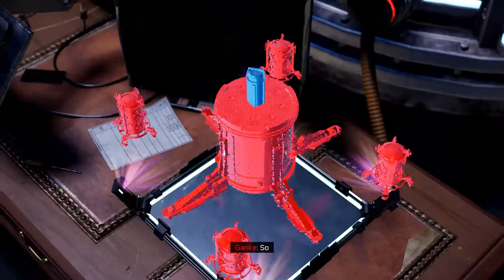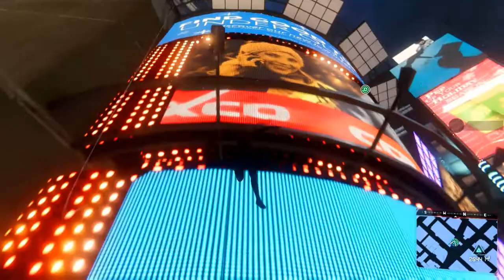Miles Morales - Ep. 13: Lauren Boebert Sucks (Feat. Mr. Newman) / Dizz2K7 Gaming